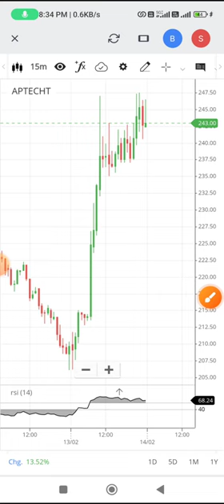aptech share news, aptech share bonus news, aptech share today news